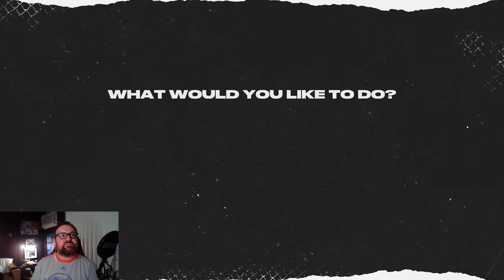NHL 22 - Shutouts and Blowouts for the Rangers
Stellar defensive games followed by stellar offensive games as the Rangers' depth is tested and they continue to roll over the competition in different ways.